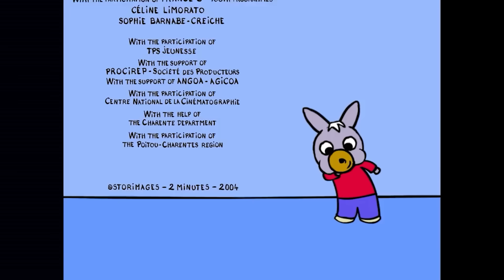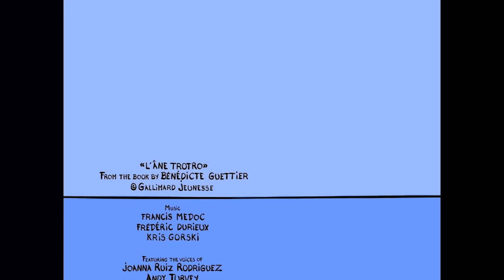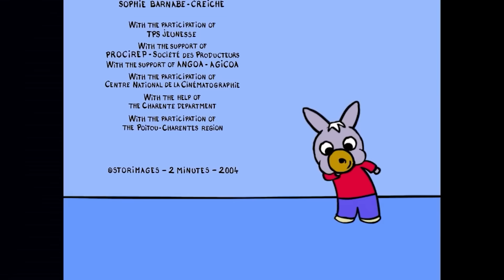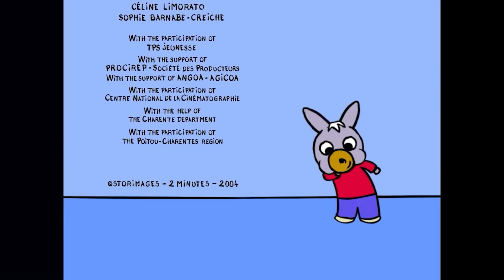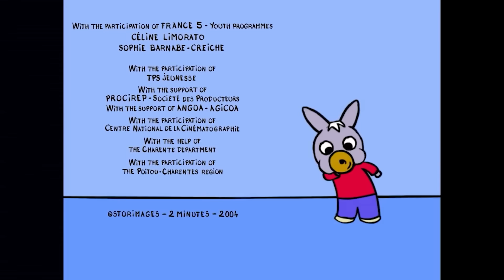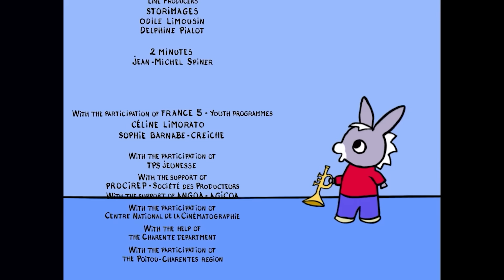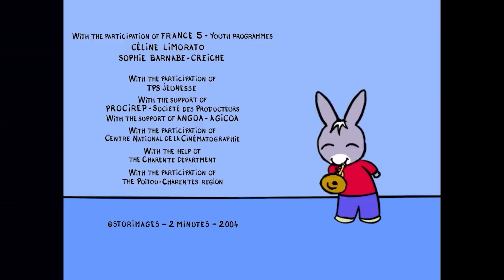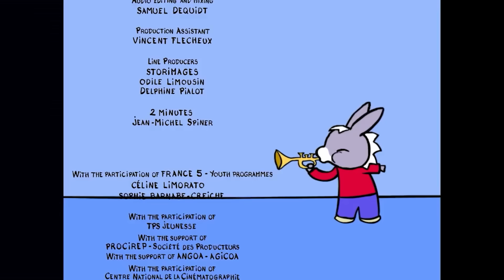💚Тротро любит своих родителей💚- Мультфильм для Малыша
ДОБРО ПОЖАЛОВАТЬ НА ОФИЦИАЛЬНЫЙ КАНАЛ ОСЛИКА ТРОТРО ! Каждую неделю - новая серия. Тротро всегда занят чем-то интересным, он жизнерадостный и очаровательный, поэтому его так любят малыши. Этот мультсериал для дошкольников полон забавных приключений и простых обучающих ситуаций. Подружитесь с осликом Тротро !